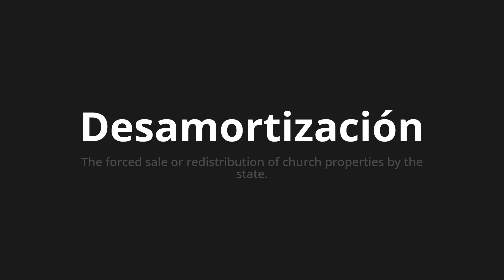How to pronounce Desamortización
Master the Pronunciation of 'Desamortización which means confiscation' - which means : The Forced comes out or redistribution of church properties by the state. 📝 with @PronunciationSpanish 🎓🗣️ - [Your Guide to Spanish]

Learn to pronounce 'Desamortización' perfectly in Spanish with our easy and engaging tutorial by @PronunciationSpanish! 📖📽️ In this comprehensive video, we provide you with native speaker examples 🗣️👂 and phonetic breakdowns 🎵 to ensure you get the pronunciation just right.

How to say Confiscation in Spanish